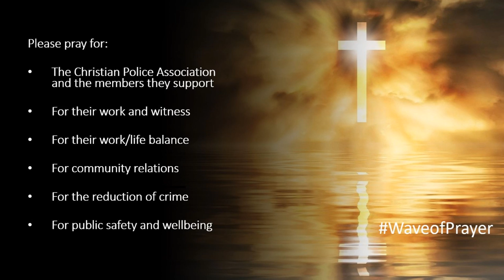Prayer Slide 1 CPA